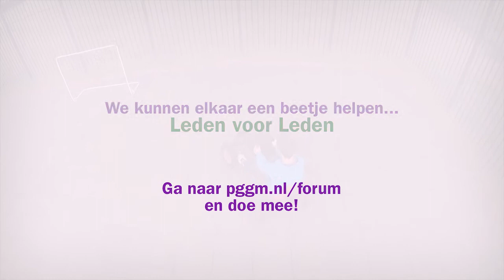Leden voor Leden - Ingrid helpt dagcentrum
Rianne Wels werkt op Reinaerde Dagcentrum De Weteringhoek in Houten. Dit is een centrum voor kinderen met een verstandelijke beperking en/of een ontwikkelingsachterstand. Het dagcentrum voor jongeren had een stoere skelter, maar deze ging helaas kapot. Rianne plaatste op een oproep met de vraag of iemand een skelter beschikbaar heeft. Ingrid Vetkamp reageerde hierop. Ze had al jaren een skelter in de tuin staan en wilde 'm zelfs weg doen. Gelukkig zag Ingrid op tijd de oproep op het forum...

Heb jij ook iets nodig voor jouw afdeling of instelling? Of heb je iets te bieden waarmee je anderen kunt helpen? Ga dan naar

We kunnen elkaar een beetje helpen… Leden voor Leden